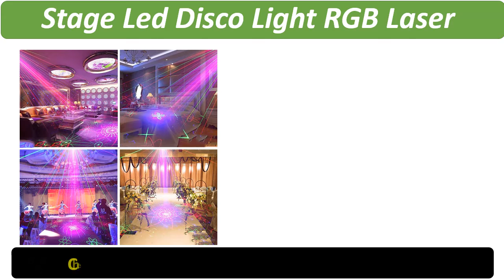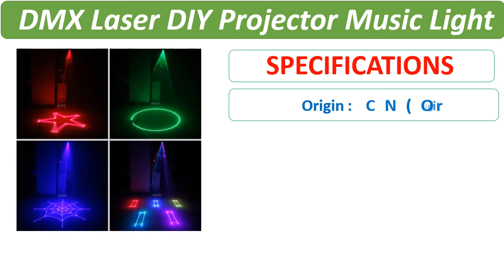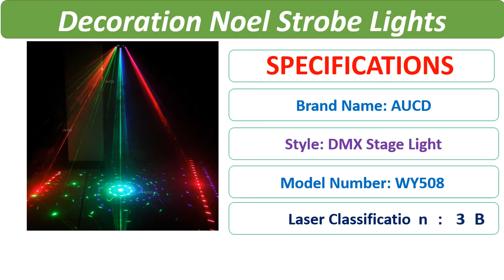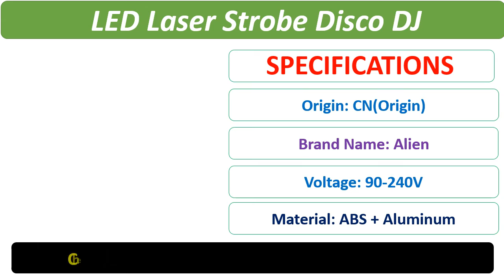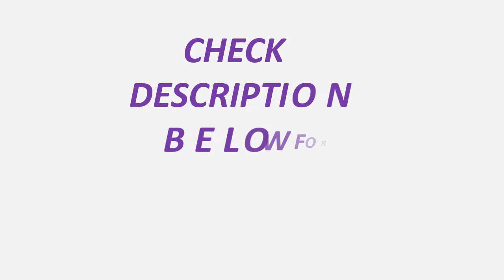Top 5 Best Strobe Light Review 2021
1. RGB Led Disco Sound Lights Party Magic Ball Laser Projector for DJ Bar Club Karaoke Stage Lighting Strobe Water wave

2. ALIEN Remote Control DMX RGBW LED Laser Strobe Disco DJ Beam Spot Stage Lighting Effect Party Dance Club Wedding Butterfly Light

3. 9 Eyes DMX LED Controller Music Light RGB Laser For Christmas New Year Stage Par Disco Home Party Decoration Noel Strobe Lights

4. App Edit Animation DMX Laser DIY Projector Music Light For Christmas Tree New Year Disco Club Party Stage Strobe Luces Lights

5. Stage Led Disco Light RGB Laser Projector Sound Party Lights for DJ Bar Club Karaoke 84 Patterns Flash Strobe

5 Best Reviews
top 5 best strobe light in 2021
best strobe light review
best strobe light
best strobe light 2021
best budget strobe light
best strobe lights for photography
best strobe light for party
best studio lighting kits 2021
best budget strobe lights for photography
best lighting for photography outside
best lights for portrait photography
best studio lighting kit for video
Best Strobe Light Review 2021
Projector Music Light
Strobe Lights
strobe light online
strobe lights for trucks
strobe light effect
strobe light amazon
strobe meaning
strobe light photography price
strobe lights aircraft
cordless strobes
studio mono lights
monolight
strobe lights walmart
strobe lights amazon
strobe light home depot
party strobe lights
strobe light and laser for pistol
9-eye laser strobe light